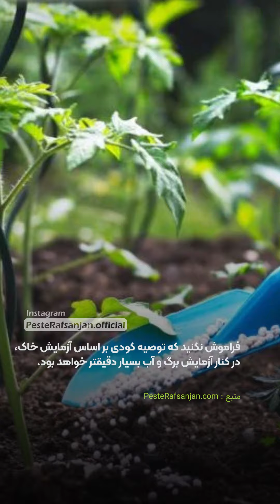بهترین زمان انجام آزمایش خاک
یکی از بهترین زمان ها برای آزمایش خاک فصل پاییز مخصوصا آبان ماه است.
با انجام آزمایش خاک قبل از چالکود از میزان دقیق کود مصرفی و توصیه کوددهی درختان بهره مند میشید.
همچنین اگر با آزمایش خاک متوجه شوری خاک شدین زمستان زمان مناسبی برای آبشویی نمک های تجمع یافته است.

شماره تماس جهت مشاوره و خرید : مهندس غلامی : 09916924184📞